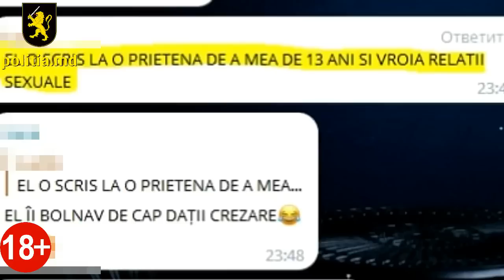retinut de politisti 14 septembrie